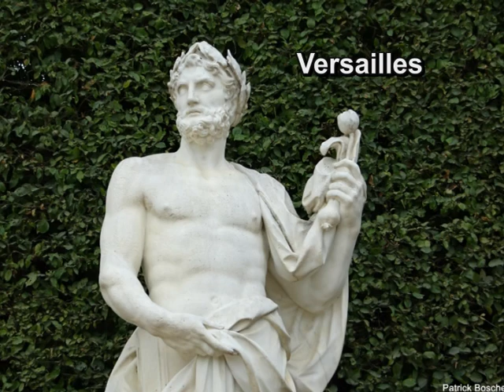Versailles église Sainte Jeanne d'Arc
Cette église est le résultat d'un voeu émis par Mgr Gibier évêque de Versailles , le 3 aout 1914 : il promet d'élever une église en l'honneur de jeanne d'Arc si Versailles est épargnée par le siège et l'occupation.
Elle ne fut construite qu'entre 1923 et 1926 par l'architecte Alfred Guilbert.
Sans information sur l'atelier de mosaïque qui a contribué à la décoration de cette église , nous pouvons , sans risque de nous tromper, l'attribuer à l'atelier de Jean Gaudin car il a participé à deux autres chantiers, l'église Notre Dame des Otages à Paris et l'église Saint Julien de Domfront, réalisés par le même architecte et
possédant un décor en mosaïque proche .
photos et montage : Patrick Boschet